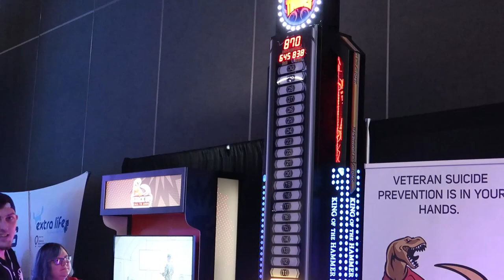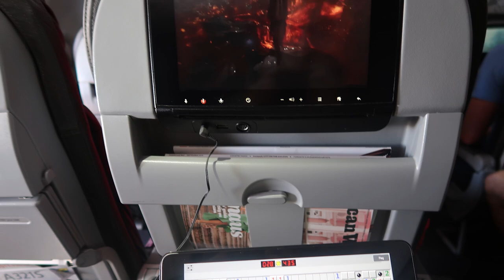Vlog #2 - TwitchCon 2019!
Here is the (late) trip to San Diego for TwitchCon 2019!